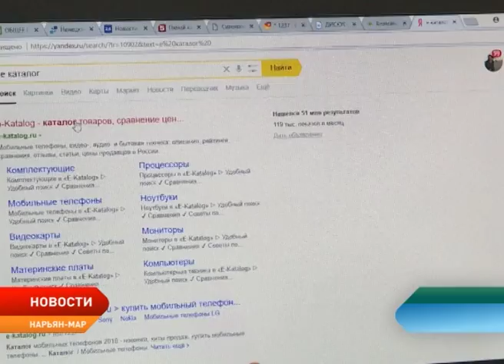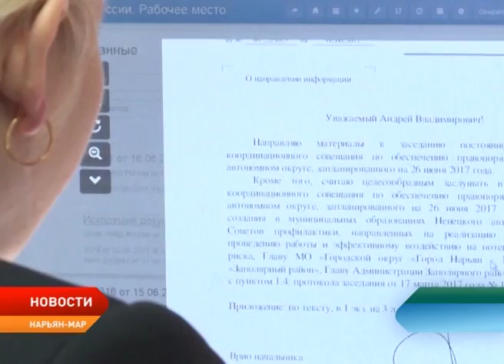Житель Нарьян-Мара стал жертвой мошенников, заказав телефон через интернет